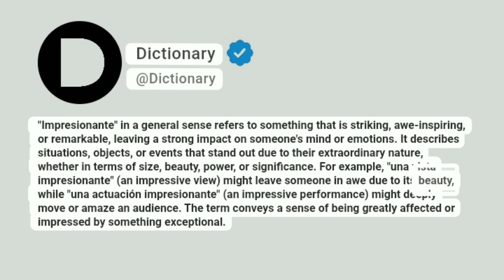Impresionante Meaning In English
"Impresionante" in a general sense refers to something that is striking, awe-inspiring, or remarkable, leaving a strong impact on someone's mind or emotions. It describes situations, objects, or events that stand out due to their extraordinary nature, whether in terms of size, beauty, power, or significance. For example, "una vista impresionante" (an impressive view) might leave someone in awe due to its beauty, while "una actuación impresionante" (an impressive performance) might deeply move or amaze an audience. The term conveys a sense of being greatly affected or impressed by something exceptional.